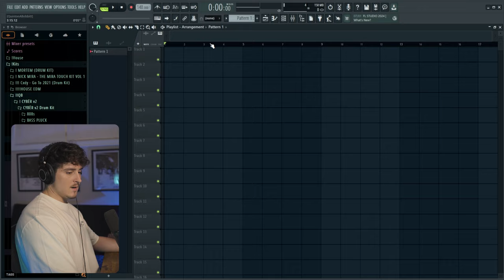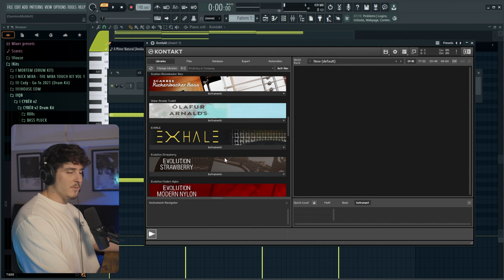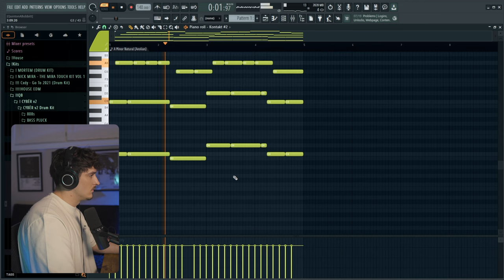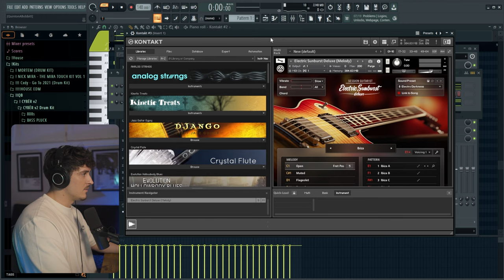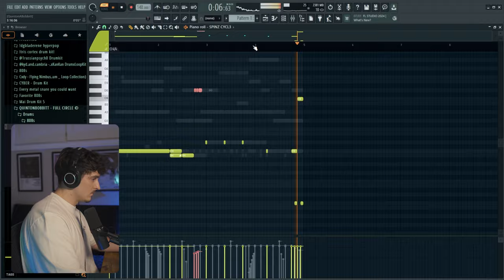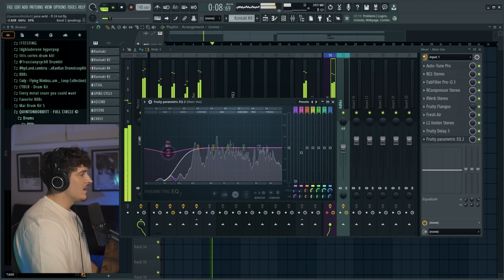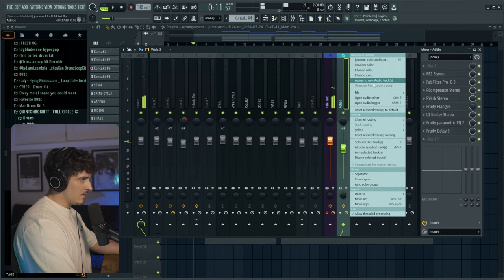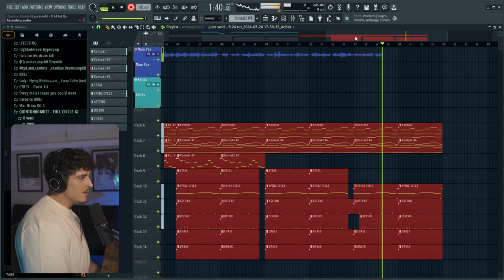4 Reasons FL Studio 24 is a Producer's Dream Come True